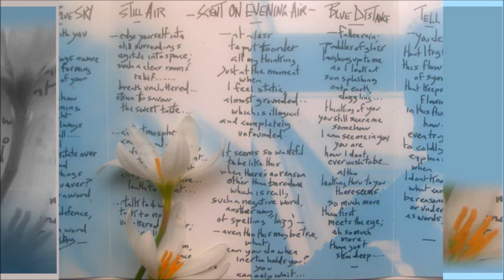EYELESS IN GAZA A3 Blue Distance ,lyrics 1982